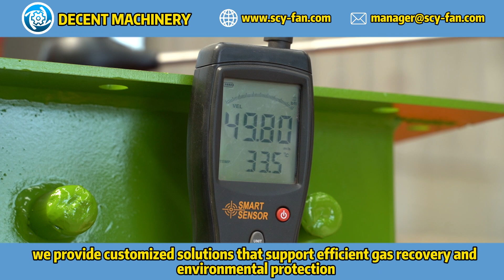How effective are DECENT MACHINERY's centrifugal fans in gas recovery applications?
DECENT MACHINERY's centrifugal fans are highly effective in gas recovery applications, capturing and compressing gases for reuse or disposal. Our fans are designed for high efficiency and reliability, ensuring effective gas handling in various industrial settings. Clients have reported improved gas recovery efficiency and reduced emissions, thanks to our robust and high-quality fans. As a manufacturer and supplier, we provide customized solutions that support efficient gas recovery and environmental protection.
In this video, we explore the exceptional performance of DECENT MACHINERY's centrifugal fans in gas recovery processes. Our fans are designed to provide optimal airflow and energy efficiency, making them highly effective for gas recovery applications. Learn more about the benefits and applications of our high-quality products by visiting our official website at Decent Machinery公司官网：

We welcome your questions and are here to assist you!

Watch our factory tour video for an inside look at our state-of-the-art facilities Click to see how we manufacture our high-quality centrifugal fans and understand the meticulous processes involved.